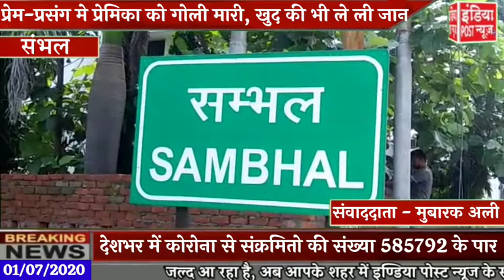संभल - प्रेम-प्रसंग मे प्रेमिका को गोली मारी, खुद की भी ले ली जान,